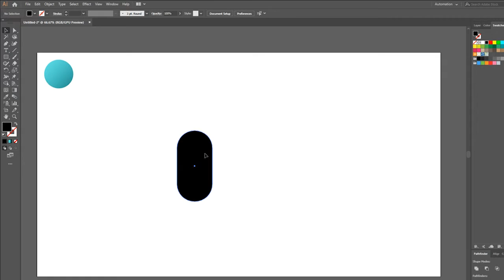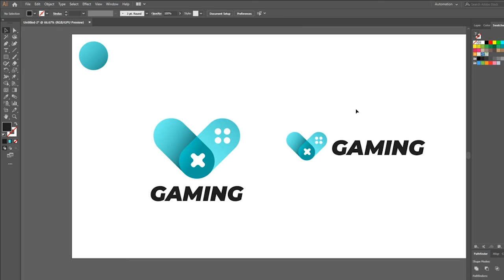Logo Design (Letter G)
The ABC Design Challenge is a 26 day challenge where you create logos for every letter of the alphabet. Everyday you create another logo with a word that starts with the letter you on.

Have Fun. Create. Inspire.